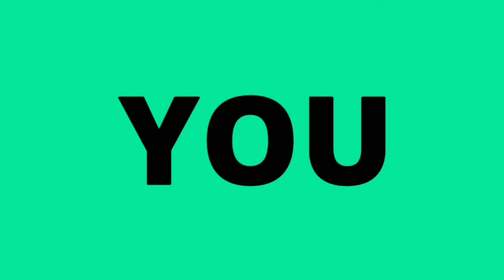The Begining Of Season 10